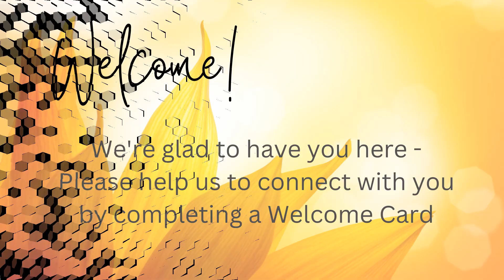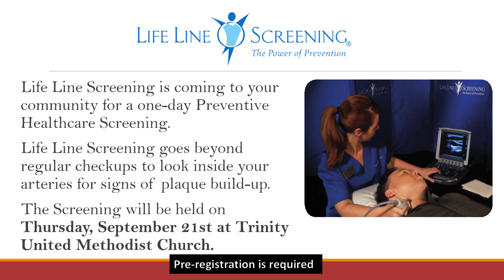August 20 2023